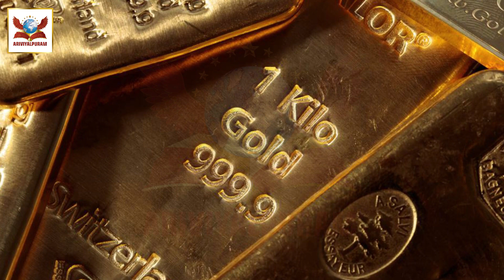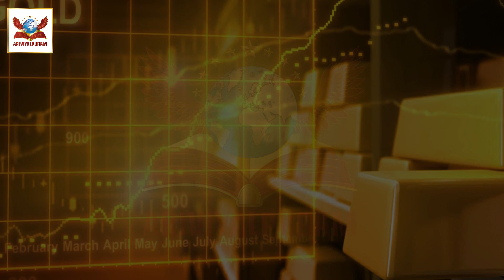Goldmine found in UP India | 3350 Tonne Gold Found | Indian Gold Mine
Geologists discover two goldmines in Sonpahadi and Hardi having 3,350 tonne gold ore in Sonbhadra district of UP.
Geological Survey of India and Uttar Pradesh Directorate of Geology and Mining.
Estimated 2,700 tonnes of gold in Sonpahadi and 650 tonne of gold in Hardi field.
This gold is more than 5 times that of India's Gold Reserves.
India has 626 tonne of the gold as holdings, which is 6.6 per cent of the share held in gold in total foreign reserves.
India have discovered two goldmines.

உ.பி.யின் சோன்பத்ரா மாவட்டத்தில் சோன்பஹாடி மற்றும் ஹார்டி ஆகிய இடங்களில் இரண்டு தங்க சுரங்கங்கள் 3,350 டன் தங்க தாது வைத்திருப்பதை புவியியலாளர்கள் கண்டுபிடித்துள்ளனர்.
இந்திய புவியியல் ஆய்வு மற்றும் உத்தரப்பிரதேச புவியியல் மற்றும் சுரங்க இயக்குநரகம்.
சோன்பஹாடியில் 2,700 டன் தங்கமும், ஹார்டி வயலில் 650 டன் தங்கமும் மதிப்பிடப்பட்டுள்ளது.
இந்த தங்கம் இந்தியாவின் தங்க இருப்புக்கு 5 மடங்கு அதிகம்.
இந்தியாவில் 626 டன் தங்கம் உள்ளது, இது மொத்த வெளிநாட்டு இருப்புக்களில் தங்கத்தில் வைத்திருக்கும் பங்கின் 6.6 சதவீதமாகும்.
இந்தியா இரண்டு தங்க சுரங்கங்களை கண்டுபிடித்தது.

அறிவியல்புரம்!!!

போன்றவற்றை எளிய முறையில் மக்களிடம் கொண்டு செல்வதே அறிவியல்புரத்தின் ஆவல்.  நன்றி, நல்லதே நடக்கட்டும்!!!.

Ariviyalpuram!!!

Politics | News | Science | Technology | Medical | Sports | History | Cinema | Entertainment Thank You, Good Luck.

Ariviyalpuram Latest | Ariviyalpuram Exclusive | Ariviyalpuram Live